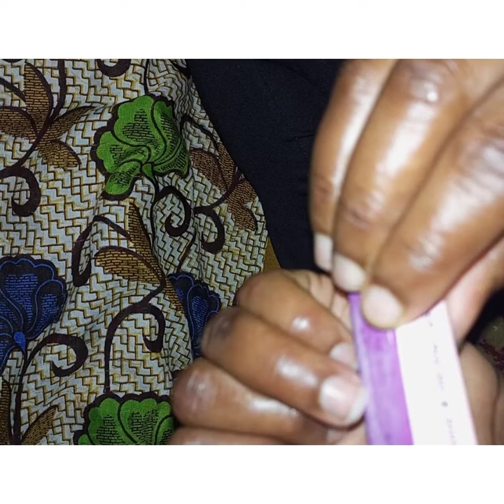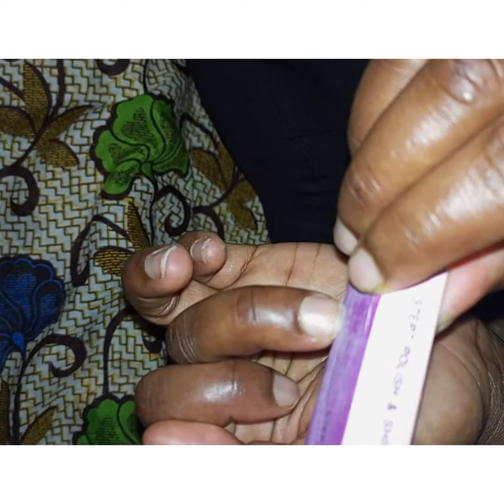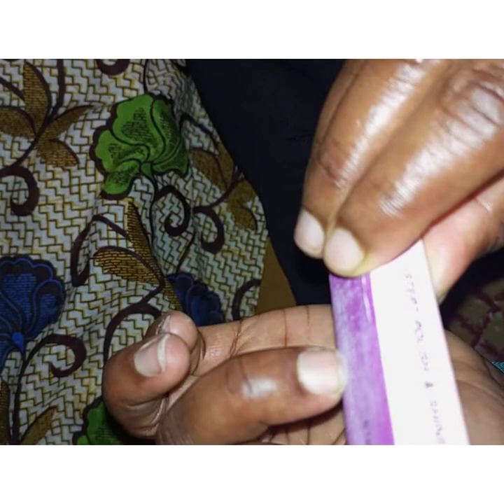how to file short nails square perfectly